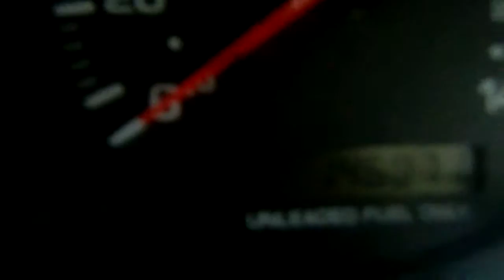AE2031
1998 MAXIMA